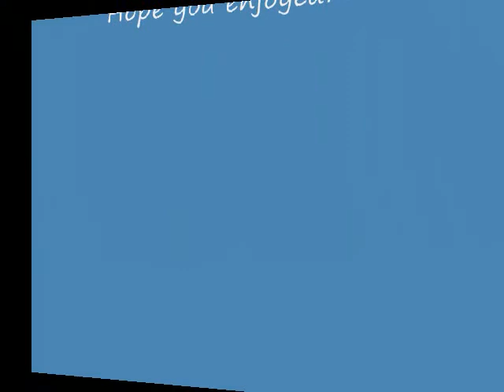Across The Universe (Slideshow): Into The Dark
... This is a little something I made to express Jude's feelings towards Luce. Though sometimes, the point of view switches. I'd use clips, but you see, this is my first... so pictures are the best I have for now. :) I hope you found it decent. Ratings and comments would help encourage future ones. thank you for stopping by and I hope you liked the song.

I was really gonna use it for something else with Jim, and was testing with ATU pics... when I couldn't deny how well it seemed to fit... ;) and it became this.